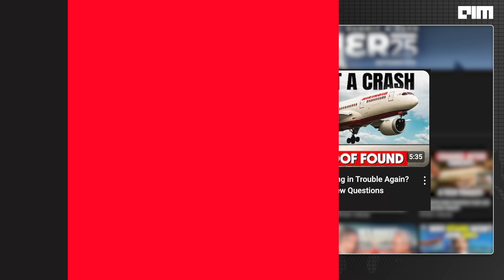How Can Both Engines Fail? Inside India’s Deadliest 787 Disaster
Air India Flight 171 crashed just seconds after takeoff, killing over 240 people. Now, the black box and early evidence point to something terrifying: a rare dual engine failure—possibly triggered by extreme heat.

Experts are investigating two leading theories:
– Fuel vapor lock, where high temperatures cause fuel to vaporize and choke the engines
– Fuel contamination, a failure that could bypass even modern safeguards

The RAT (Ram Air Turbine) deployed. The pilot’s last words? “No thrust.”
At 43°C in Ahmedabad, even the most advanced jet engines aren’t invincible.

This is the first fatal crash of a Boeing 787. And the findings could change how airlines operate in extreme weather across the globe.

Watch now to understand the science, the systems, and the stakes.